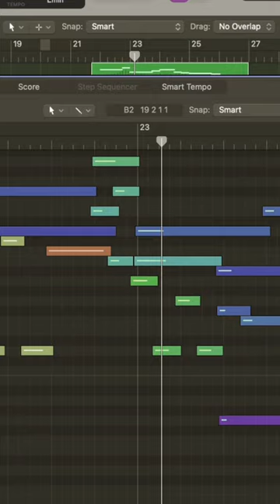Cinematic Studio Strings v1.7 but it’s jazz